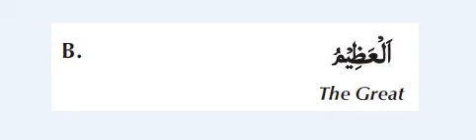Dua for any physical disorder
NOTE: Please make sure you recite saying ((Allah)), al adiym.

A) Stand by the head side of a patient and lifting the hands
as in Du'a, say the above Name of Allah I 39 times in such a manner
that the patient hears it. Insha Allah, he will soon be cured.

B) Saying the above name of Allah I excessively will
remove any sickness.

C) The above Beautiful Name of Allah I should either be
recited excessively or it should be written on paper with saffron and
after washing it, the water should be consumed.

D) The above Name of Allah I to be recited excessively at
the time of any calamity or sickness. Recovery should be expected in a
short time. Insha Allah.

prayer